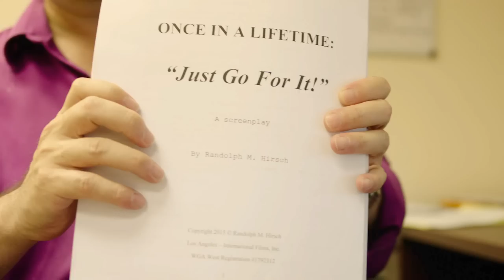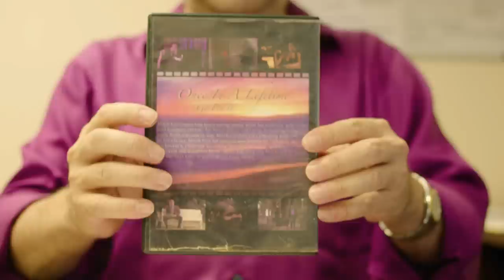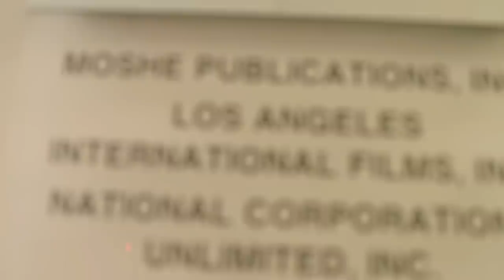Go For It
Promo video for upcoming Independent Low Budget Feature film, ONCE IN A LIFETIME:  "Just Go For It!"  with Director, Executive Producer, screenwriter Randolph M. Hirsch.